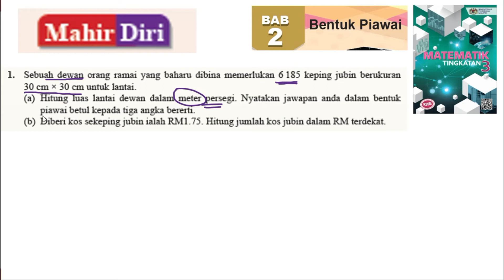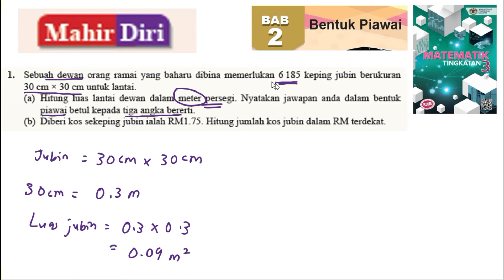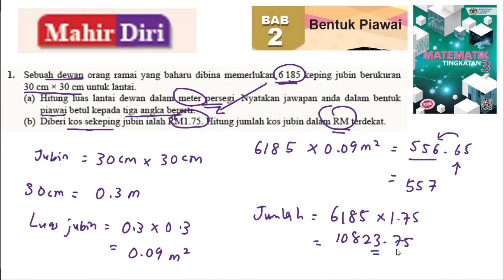KSSM Matematik Tingkatan 3 Bab 2 bentuk piawai mahir diri no 1 cabaran dinamis buku teks